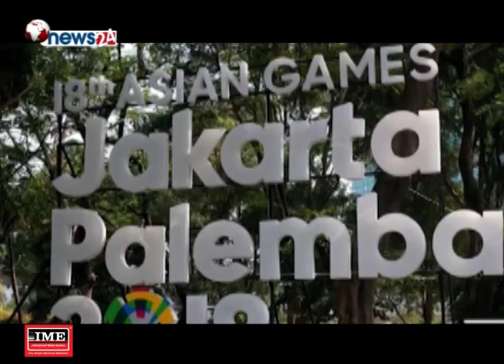जकार्ता एसियाडमा नेपालको तर्फ १ सय ८५ खेलाडी सहभागी हुने -NEWS 24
एसियाको सबैभन्दा ठूलो खेल महोत्सव एसियाली खेलकुद प्रतियोगिता सुरु हुन अव केही दिन मात्र बाँकी छ । १८ औं संस्करण आयोजना इन्डानेसियाका दुई सहर जाकार्ता र पालेबाङमा हँुदैछ । नेपाली खेलाडी र पदाधिकारीहरुका निम्ति पनि अहिलेको गन्तब्यनै ईन्डोनेसियाका यी दुई शहर बनेका छन् ।कुनै पनि अन्तर्राष्ट्रिय खेल महोत्सवमा निकै कम संख्यामा नेपाली खेलाडीहरुले सहभागीता जनाउन अवसर पाउने गर्छन । तर यसपटकको एसियाली खेलकुदमा नेपालको सहभागिता संख्याको हिसाबमा भने ठूलै रहनेछ । नेपालले कुल २९ खेलमा सहभागिता जनाउनेछ । नेपालका तर्फबाट १ सय ८५ जना खेलाडीले सहभागिता जनाउनेछन् । नेपालबाट यति धेरै खेल र यति धेरैको संख्यामा खेलाडीले एसियाली खेलकुदमा सहभागिता जनाउन लागेको सभ्भवत यो पहिलो पटक हो । नेपालको कुल सहभागिता ३ सयको हाराहारीमा रहनेछ । अहिलेसम्म नेपालले जति पनि एसियाली खेलकुद खेलेको छ, त्यसमध्ये यसपटक प्रदर्शन अहिलेसम्मकै सबैभन्दा राम्रो हुने विश्वास राष्ट्रिय खेलकुद परिषद्को छ ।